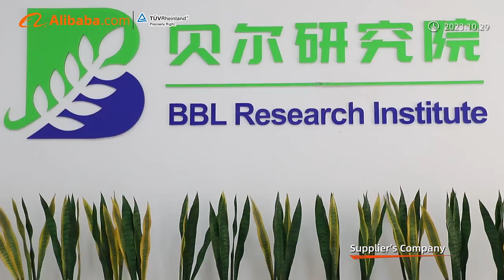Introduction of BBL Floor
BBL is a professional flooring manufacturer for more than 32 years, we have rich experience in SPC/ WPC/LVT Click（3.2mm - 5.0mm）& Dry Back（2.0mm- 3.0mm） / Eco-Tec flooring（PVC-Free）/ Laminate flooring with water-resistance（8mm-12mm ）and Engineered wood flooring.